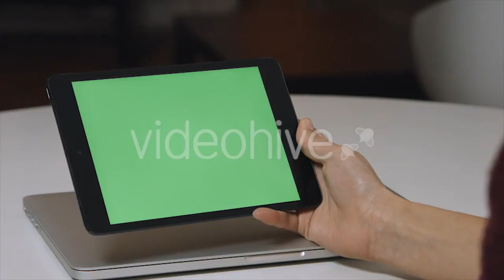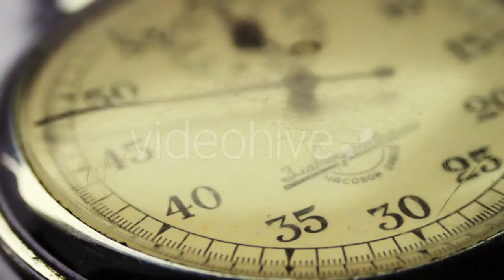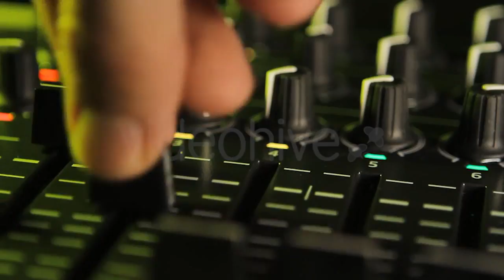Mountaineer - (sports) Stock Footage | Mega Pack +40 items